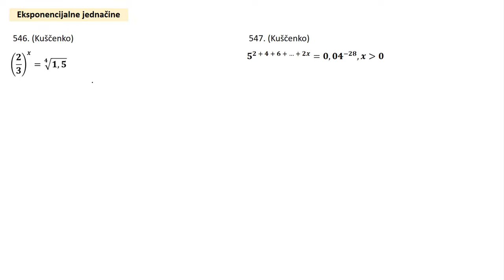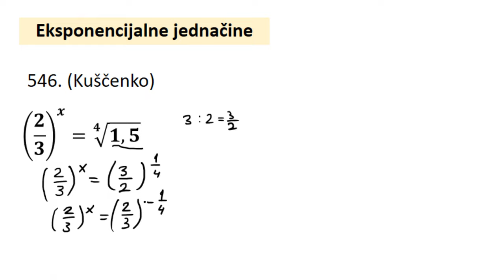Eksponencijalne jednačine zadaci 19 i 20